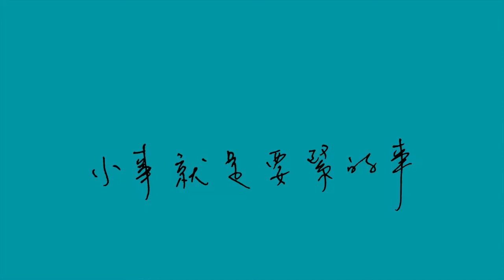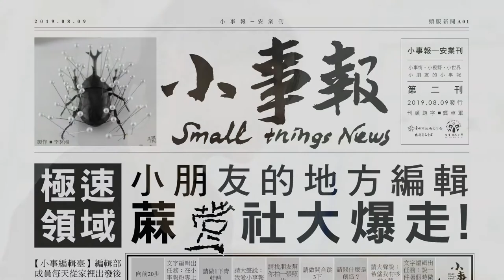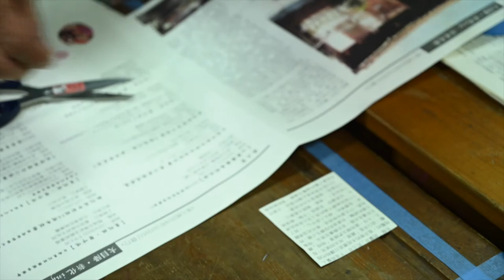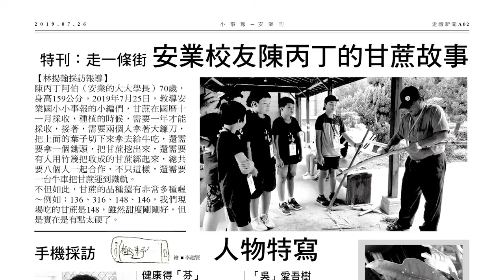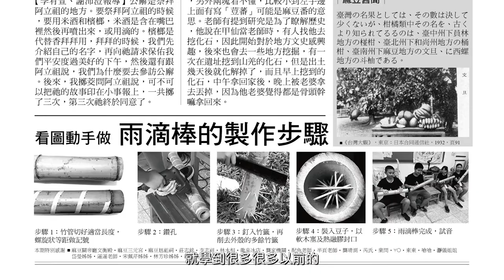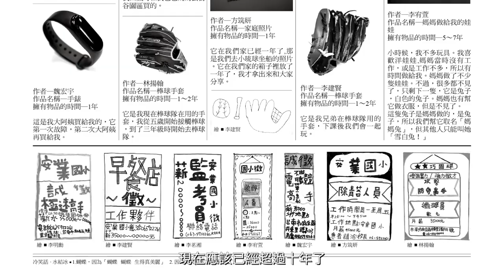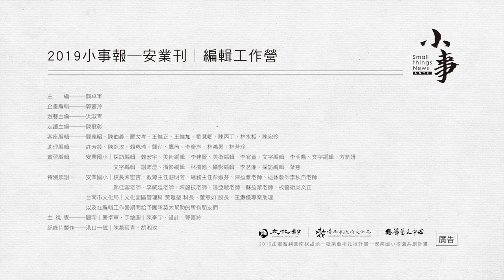【2021小事報】2019 藝文教育扎根計畫 編輯工作營 小事報 安業刊 X 安業國小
「小事報」成立於2019年4月。初代成員包含：策展人龔卓軍、郭嘉羚（藝術創作者）、陳冠彰（藝術創作者、獨立教育者、文化研究者）及洪淑青（親子作家、兒童音樂作詞人）。

2019年7月15日(一)至8月9日(五)，共4週、25堂課，由13位藝術家，帶領安業國小四升五年級的9位學童，發行3刊小事報。

「新聞，就是街道」，《大愛知探索報》社長山田亘在2016愛知三年展中採用手作報紙形式，引導志工、在地住民參與編輯過程，發行了數刊報導地方情事與個人記憶的報紙，藉由「新聞」形塑街道的過去、現在和未來。

小事報的成立，即是希望能讓在地文史成為地區民眾的牽繫及關注目標，藉由小事報編輯臺成員們的專業能力及刊物編輯經驗，讓參與工作營的學員透過多元課程、編輯實務的參與和製作，以不同身分角度關注的小事情、小視野、小世界，以報刊形式呈現，重繫在地情感連結與人文樣貌。

影片製作:港口一號有限公司
本片由臺南市政府文化局製作，以創用CC 姓名標示-非商業性-相同方式分享 4.0 授權條款釋出。